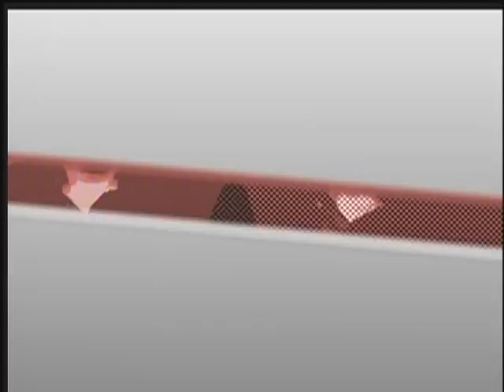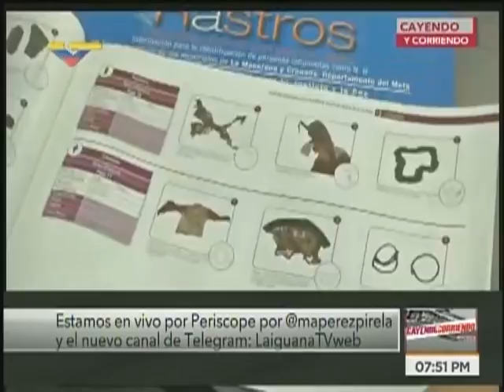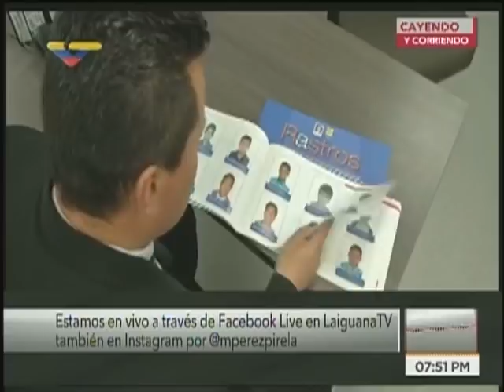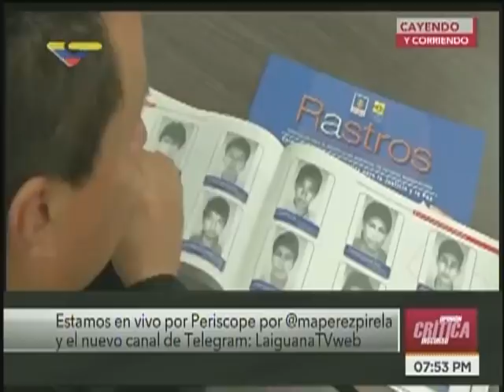Cayendo y Corriendo 2018.05.03 con Miguel Ángel Pérez Pirela